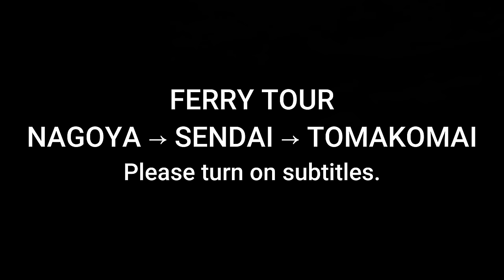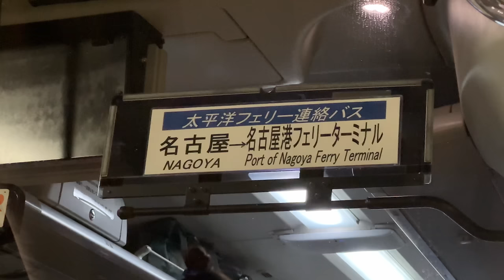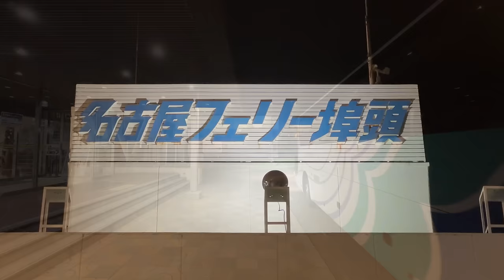名古屋→仙台→北海道 苫小牧 日本最長40時間 2泊3日 フェリー旅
名古屋から北海道の苫小牧まで、仙台を経由し、フェリーで旅しました。
太平洋フェリーの「いしかり」に乗船。
「特等洋室」を26700円で予約しました。
名古屋を午後7時に出航し、仙台に午後4時40分着。
仙台を午後7時40分に出航し、苫小牧には午前11時に到着します。
日本のフェリーで最長の航路で、航海時間は合計40時間。
2泊3日のフェリー旅の詳細をぜひ動画でお楽しみください。

0:00　オープニング
2:05　名古屋港
3:55　乗船
6:30　出航
12:50　夕食
15:50　特等洋室
18:25　船内施設
22:17　大浴場
24:21　2日目の朝
29:45　他の船室
34:04　すれ違い
35:39　仙台港
41:28　途中下船
44:51　再乗船
51:02　夜の船内
52:43　3日目の朝
55:23　苫小牧港
1:00:20　下船
1:03:33　札幌駅